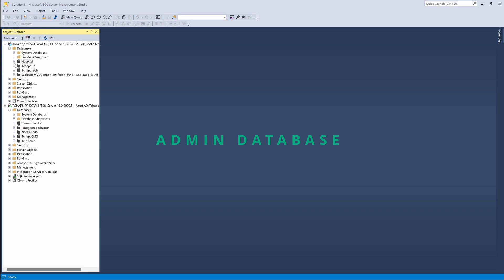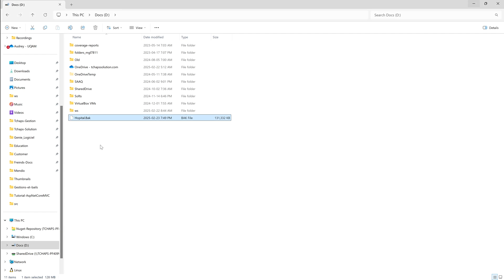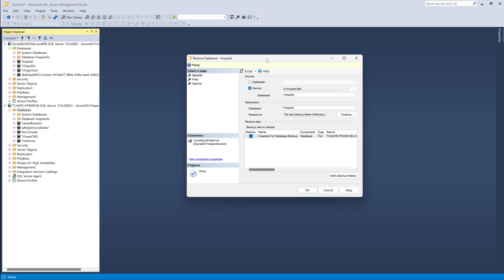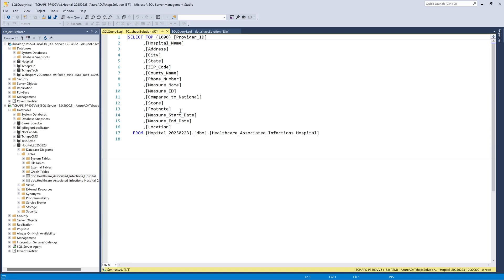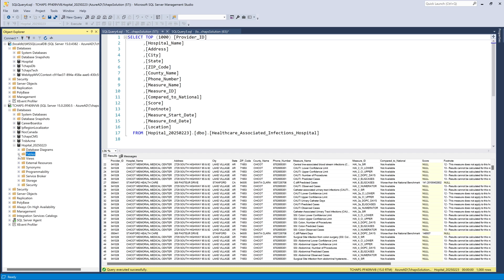Comment sauvegarder et restaurer des base de données - SQL Server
Découvrez comment sauvegarder et restaurer vos bases de données SQL Server en toute simplicité. Dans ce tutoriel, nous vous guiderons à travers les étapes essentielles pour effectuer des sauvegardes complètes, différentielles et transactionnelles, ainsi que la restauration de vos données en cas de besoin. Parfait pour les débutants et les professionnels souhaitant renforcer leurs compétences en gestion de bases de données.
Ref:
- SQL QuickStart Guide: The Simplified Beginner's Guide
- SQL - Les fondamentaux du langage

00:00 Into
00:20 Sauvegarder une base de données
03:00 Restaurer une base de données
05:00 Récapitulatif sur la sauvegarde et la restauration d'une base de données